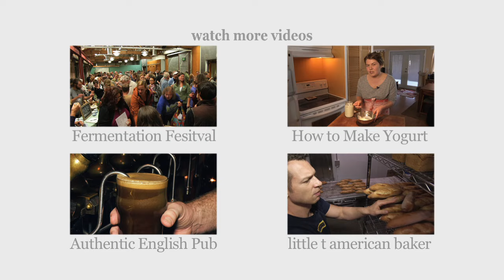The Art of Fermentation Sandor Katz Interview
Interview with Sandor Katz, author of the seminal book on fermentation:  The Art of Fermentation: An In-Depth Exploration of Essential Concepts and Processes from around the World